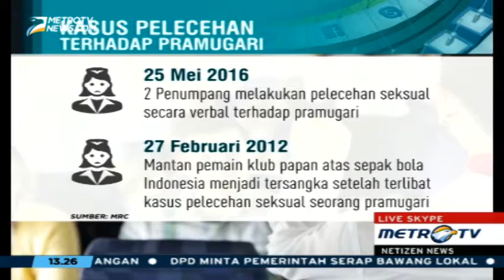25℅ Kru Pesawat Pernah Alami Pelecehan Seksual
Sebanyak 1 dari 4 kru pesawat pernah mengalami pelecehan seksual terutama wanita. Sebesar 59% dilakukan oleh pelanggan. Karena si pelanggan merasa memiliki posisi yang lebih tinggi dibandingkan kru pesawat, Senin (30/5/2016)